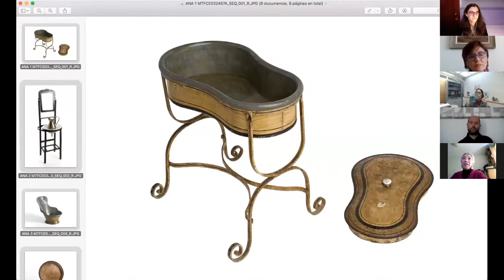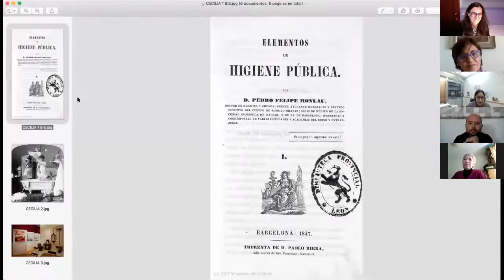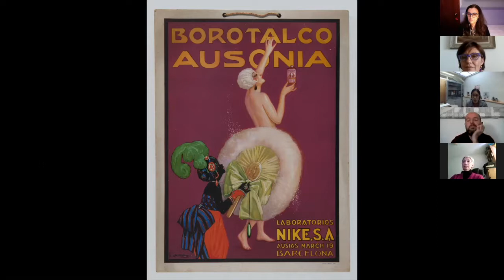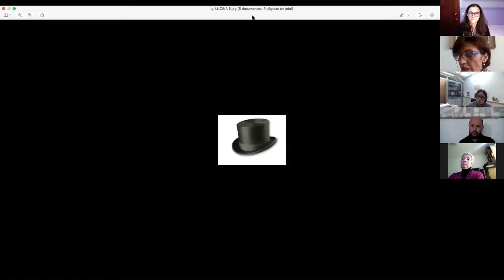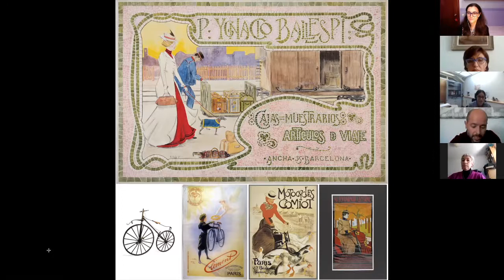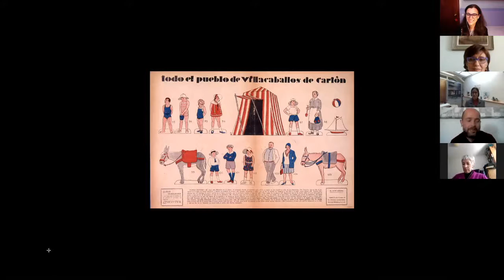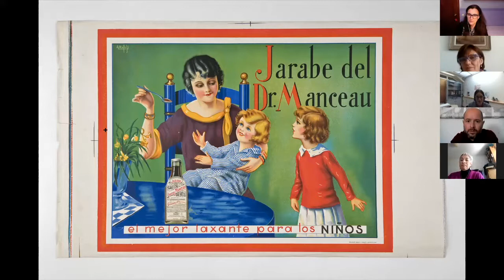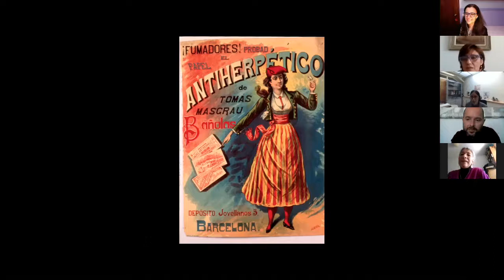Moda y movimiento higienista en el cambio de siglo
Semana de la ciencia 2020: Más vale prevenir que curar.
Este es el encuentro virtual entre profesionales que analizan cómo empieza la lucha contra los gérmenes y los microbios desde diferentes puntos de vista. No es la primera vez que el ser humano se enfrenta a una pandemia, nos hemos remontado más de un siglo para conocer un escenario parecido que tuvo lugar en la bisagra de los siglos XIX al XX. A través de los cambios que experimentó la indumentaria, se documentan otros más profundos en una forma vigilar la salud desde un enfoque preventivo, bien representado en la expresión ¡más vale prevenir que curar! El aseo y la belleza, la limpieza, el nuevo equipamiento doméstico que facilitó una higiene diaria y salubre, la nutrición… son pautas que ahora nadie pone en duda y que entonces ralentizaron la transmisión y la intensidad de infecciones mientras se hallaba el tratamiento.

Participan:
Cecilia Casas. Jefa de comunicación y difusión en el Museo Cerralbo
Ana Guerrero. Guía y correctora de textos en el Museo del Traje
Juan Gutiérrez. Responsable de las colecciones de indumentaria del siglo XX en el Museo del Traje
Lucina Llorente. Responsable de técnicas textiles y de las colecciones de tejidos planos en el Museo del Traje

Modera:
Lorena García. Responsable de educación y actividades extraordinarias en el Museo del Traje